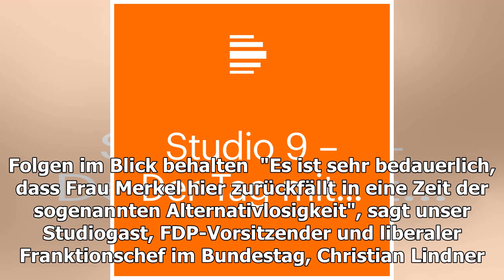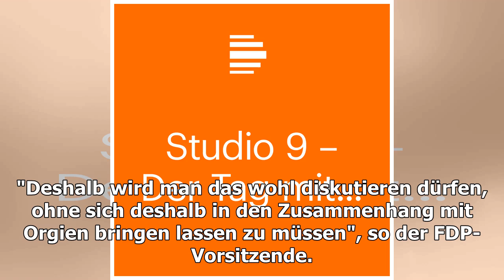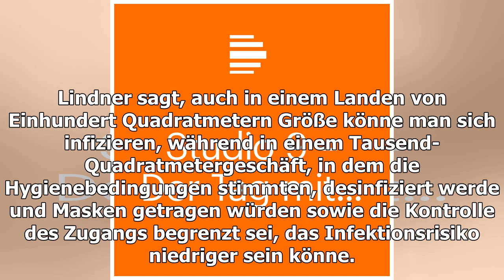FDP-Kritik an Angela Merkel - Parteichef Christian Lindner plädiert für maßvolle Öffnung